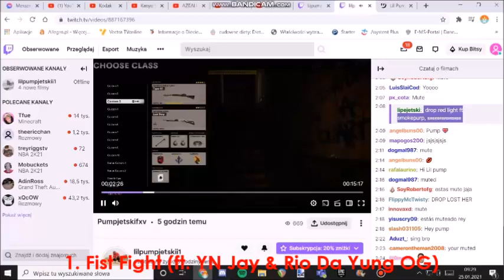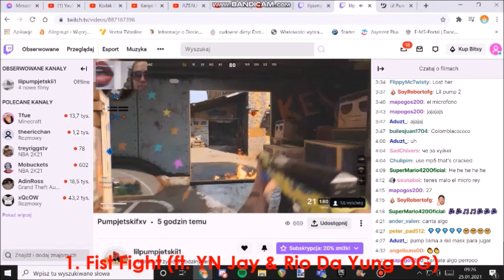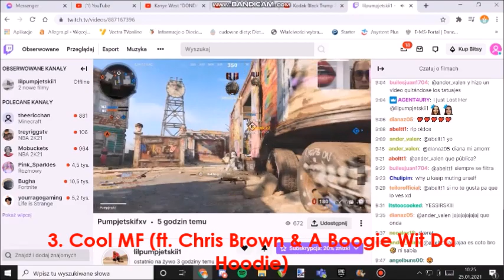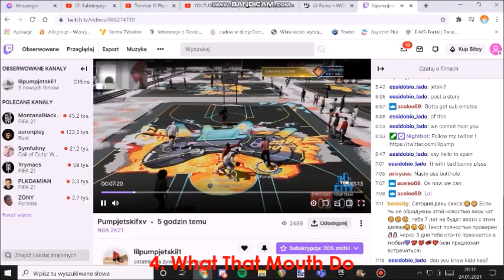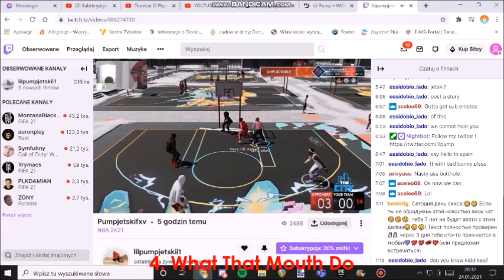Lil Pump Twitch Snippets (Part 2)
Timestamps:
0:00 Take A Breath* (ft. YN Jay)
1:33 Pop Out*
1:47 Cool MF (ft. Chris Brown)
3:58 Mouf Do